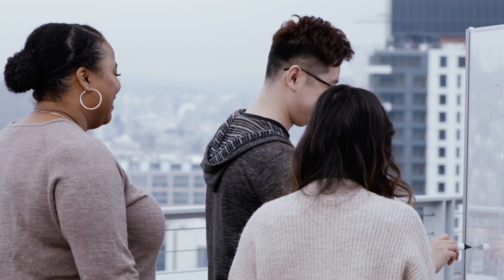Software Development at AWS - Meet Calvin, Software Engineer, IoT Device Services